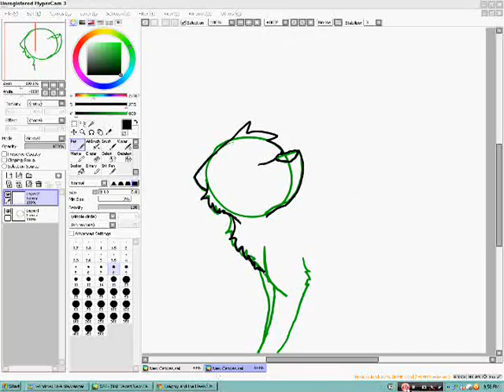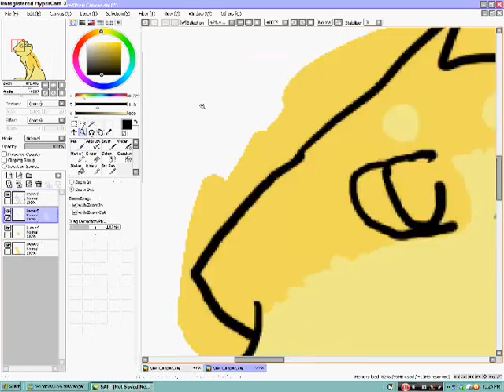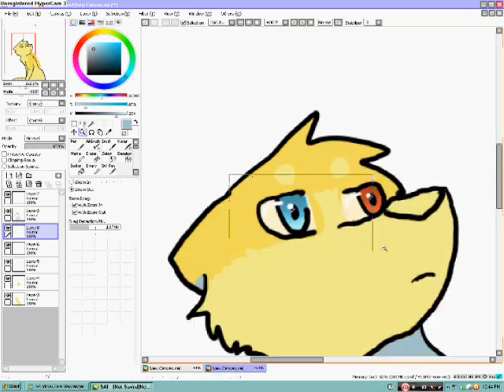Speedpainting Katsumi (read description)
i am so sorry. it was near the end that i realized my terrible mistake. i will change Kitsumi to Katsumi as soon as possible and re-upload... sorry bout that Icy